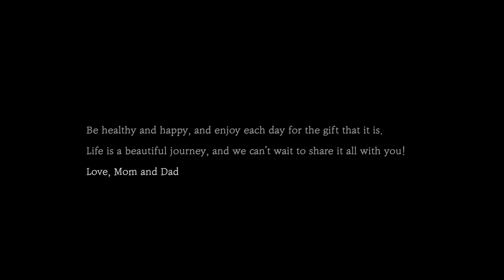Michelle + Romney // Gender Reveal Party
Hi! This is Snowdrop Photo + Video and I am Hayley!